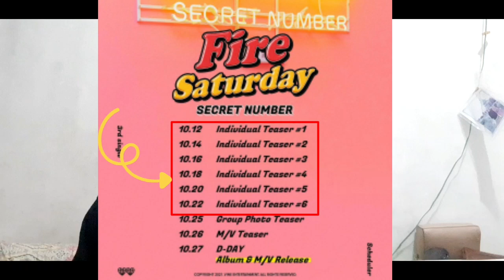Secret Number Fire saturday - Soodam Teaser My reaction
Akhirnya yang lockey tunggu-tunggu secretnumber comeback dong

nangis bahagia mereka comeback tapi sedihnya juga ada soalnya denise nggak bisa ikut 😭

Semoga rumor yg beredar nggak bener dan denise cuma nggak ikut di comeback ini aja ya yorobun

Keep support Secret Number